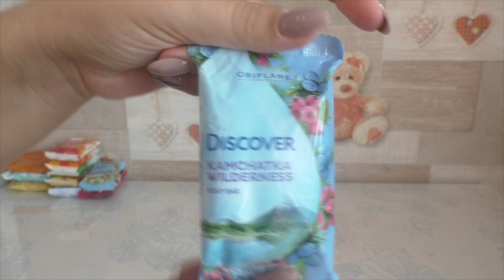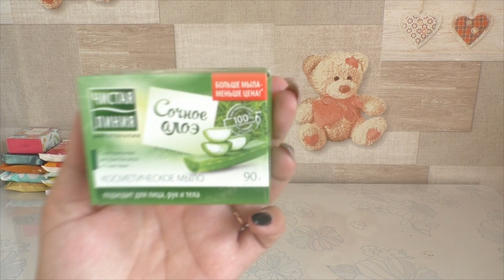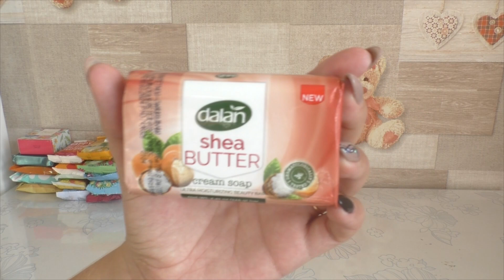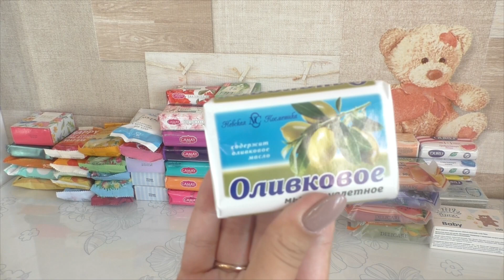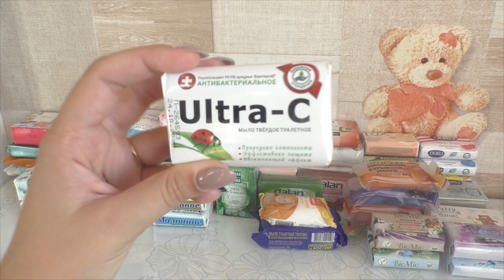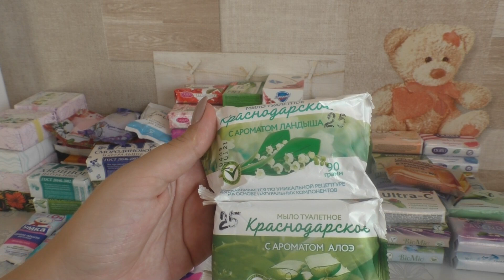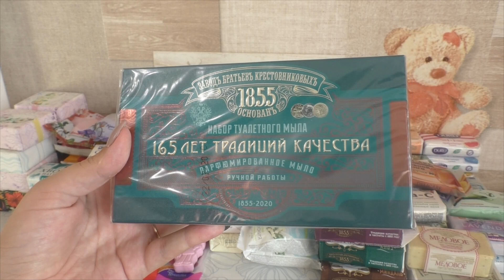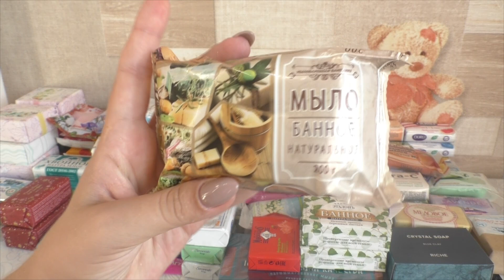МОЯ БОЛЬШАЯ КОЛЛЕКЦИЯ МЫЛА